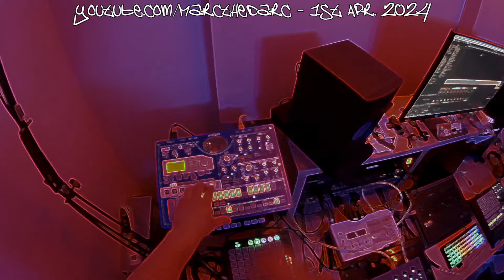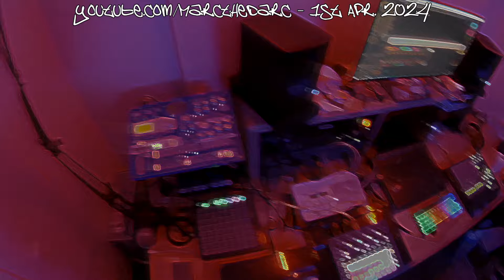The Many Faces of Bass (Jungle on EMX-1 & Circuit Rhythm)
Jungle by Marc the Darc

This is my entry for the Hardware Jams fecesbook group, week 13, Bassface challenge.

This weekend’s challenge will be a challenge for your neighbors too! I want you to make a jam that will trigger our BASSFACES on! Blast those low ends and make the walls move.

I got plenty more coming; House, Tech, D'n'B, and more, as well as videos showing off various music tech I get my hands on. I'll do my best to make that subscription worth your while ;-)

About the production:
Korg Electribe EMX-1 delivers a slightly mutated 2-step beat, the bass, pads, trumpet and rave stabs. And is run through the Novation Circuit Rhythm, that does an additional sampled break, as well as the voice samples, and some spot effects (which I messed up in this take).
Due to real life things, I was way over deadline, and Ableton messed up my first take by recording nothing, for no apparent reason. Annoyingly that take was much better, the spot effects from the Circuit Rhythm was tighter and better used. Really not all too pleased with this, but couldn't really stretch it any longer.
The camera was also chosen to save time. I thought it would be a little less... Damn annoying...
Yeah... Close your eyes or something. I hope you like the music anyways.

Gearbox:
Korg Electribe EMX-1
Novation Circuit Rhythm